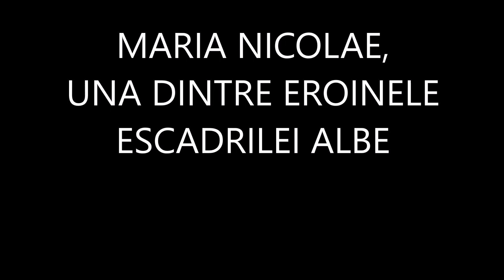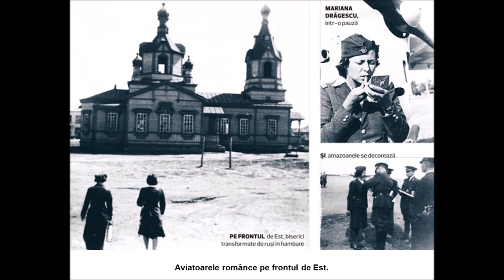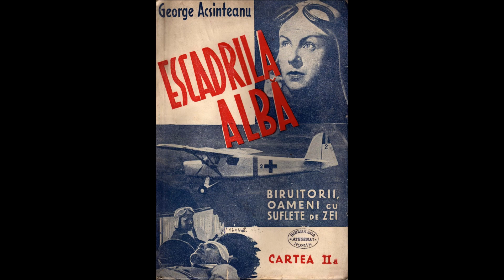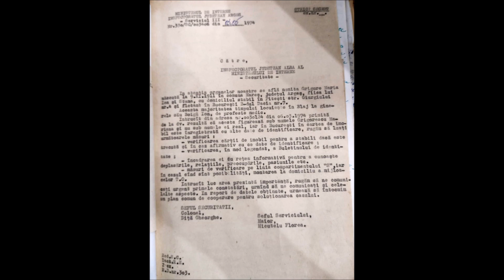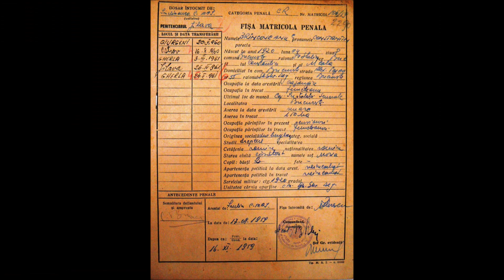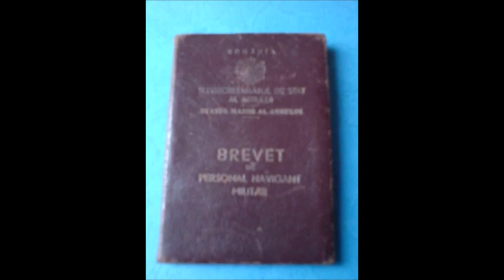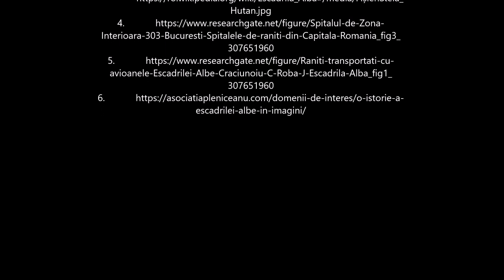Au îmblânzit văzduhul. Amazoanele din ”Escadrila albă”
O mână de femei a sfidat  moartea pentru a salva alte vieți. Cu brevet de aviator, dar și cu pregătire medicală, doamnele văzduhului au pilotat, în timpul celui de-al doilea război mondial, aeroplane, pe câmpul de luptă pentru a aduce răniții în spitalele de campanie. Printre amazoanele din ”Escadrila albă” s-a remarcat Maria Nicolae, Tanti Mary, cum era cunoscută în familie, o fată de la țară, care a călcat în picioare prejudecățile vremi și care s-a dedicat  meseriei de patriot român. A făcut 10 ani de pușcărie pentru că a refuzat să recunoască regimul comunist, activând în organizațiile de partizani. Și după ce a scăpat de pușcărie, a rămas aceeași femeie frumoasă, curajoasă, demnă, în jurul căreia roiau bărbații, după cum ne povestește nepotul lui Tanti Mary, avocatul Mihai Nicolae. Din echipa de salvare făcea parte și celebra Smaranda Brăescu, campioana mondială la parașutism.

Acest film a fost prezentat, în premieră, la Conferința ”Femei celebre”, ediția a cincea, de la Muzeul de Istorie ”Ștefan cel Mare”, Vaslui. Filmul a fost realizat de istoricul Florin Preda, muzeograf la Biblioteca Metropolitană București, vocea aparținând chiar directoarei Muzeului, Ramona Mezei.